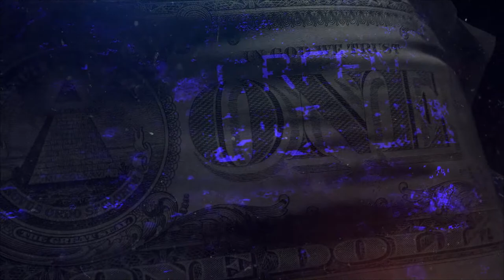Tom Clancy's The Division - Search for Virus Samples & Destroy the Napalm Factory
Continue with the story, and feeling good after the base got some upgrades! :)